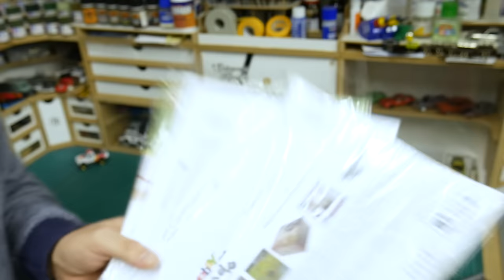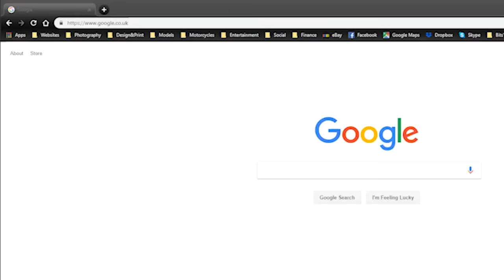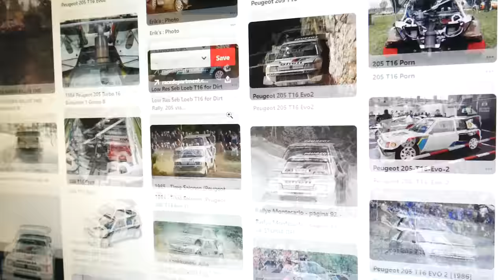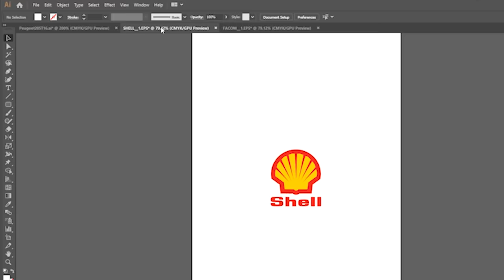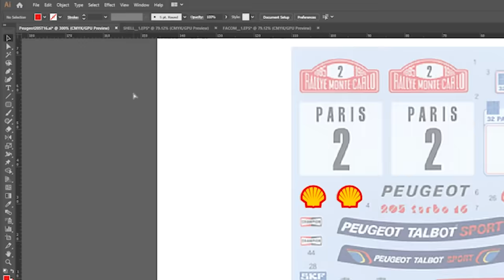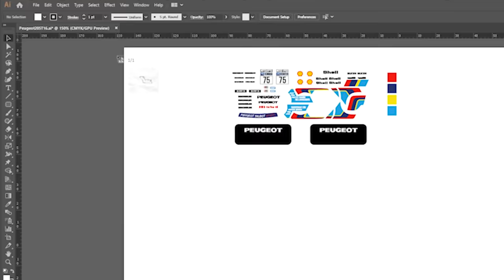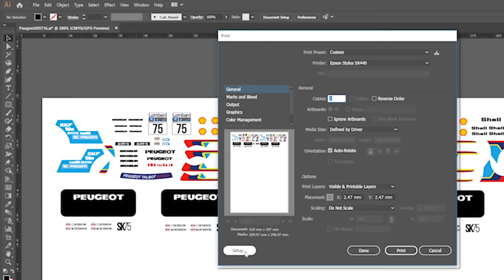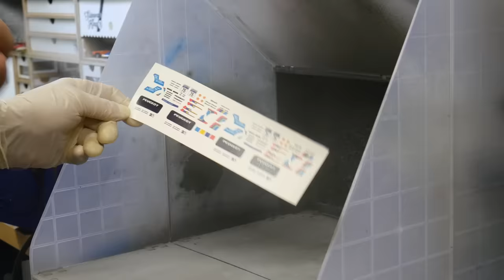'HOW TO' make water-slide decals for die-cast and model cars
DECALS. Quality made waterslide decals for 1/64th scale diecast cars.

‘HOW TO’ make decals……

First tutorial in my ‘How To’ category on making your own waterslide decals. Its by no means the only way to make them but the methods I use.

1. Computer
2. Vector design software such as Adobe Illustrator, CorelDraw etc.
3. Printer
4. Decal waterslide paper either inkjet or laserjet depending on your printer
5. Scissors
6. Precision knife blade
7. Pencil
8. Ruler
9. Small container for putting water in

Not essential but nice to have

1. Helping hand
2. Microset decal setting solution

It would be great if you could follow me on…….